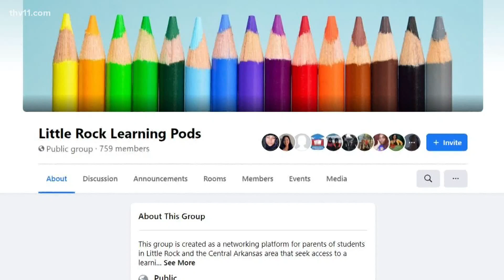Some parents choose 'learning pods' instead of going back to the classroom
Some parents are already saying 'no' to the classroom. But to keep their kids learning and socializing, they're creating a new kind of environment.